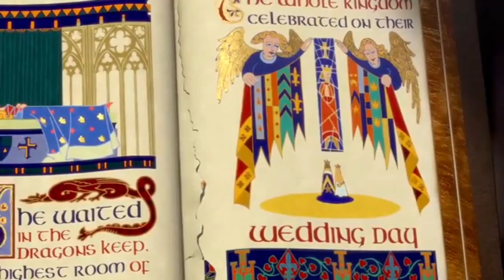My Reaction To Fox STAR Studios Becoming Star Studios On September 9 2022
Like that’s ever going to happen.
SomeBODY ONCE—-
And by the way, the new logo is slated to appear and debut on Brahmastra: Part One: Shiva.